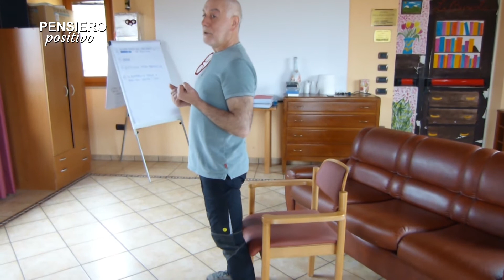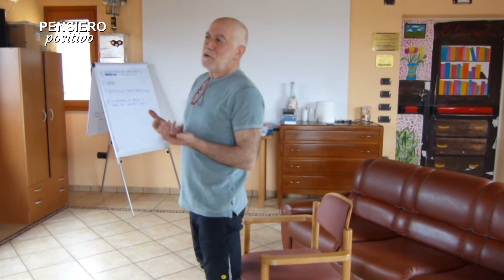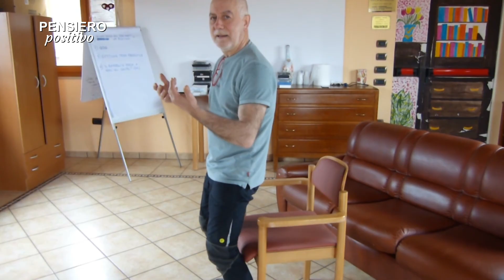Pensiero positivo 21 aprile 2020 - TELEGRANDA (ch 186)